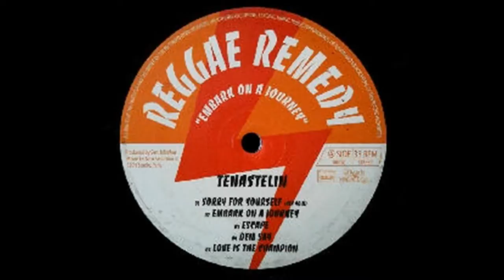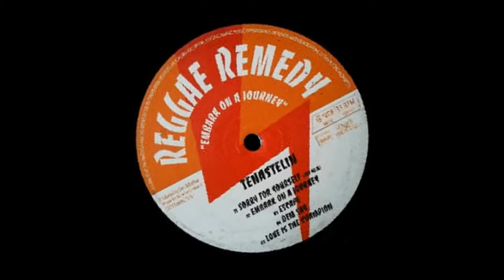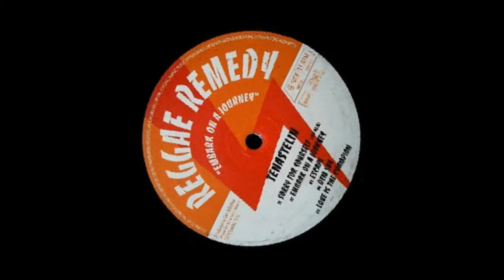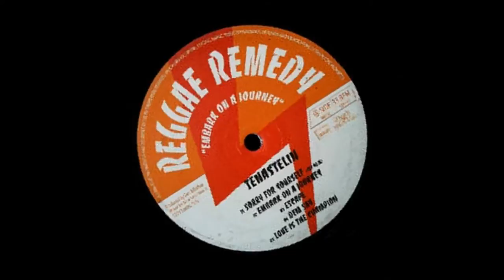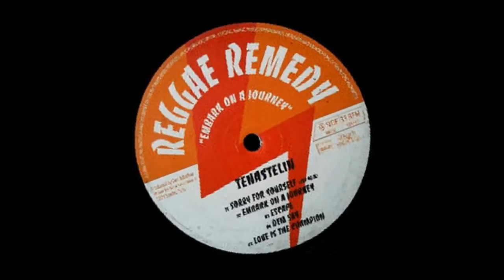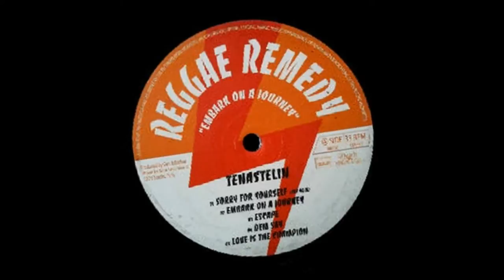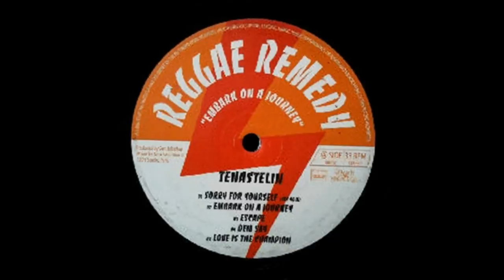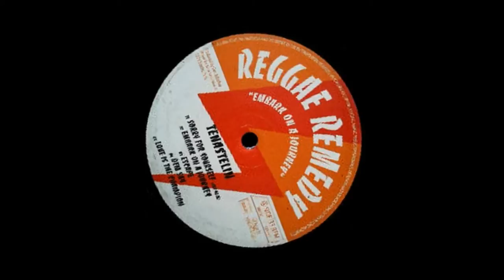Tena Stelin - Escape + Guidance (Instrumental Fullhorns) Dokrasta Sélection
Reggae Remedy & Black Catalog Présentent
Tena Stelin EMBARK ON A JOURNEY (LP)
SA03 Escape + SB03 Guidance (Instrumental Fullhorns)